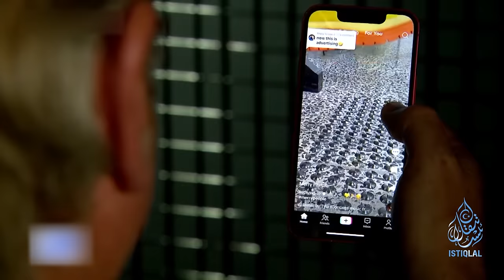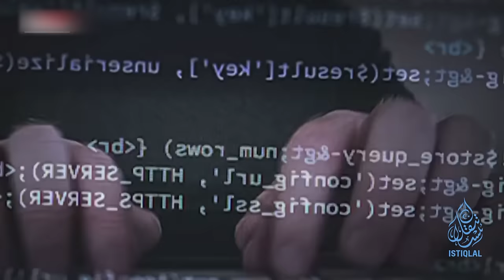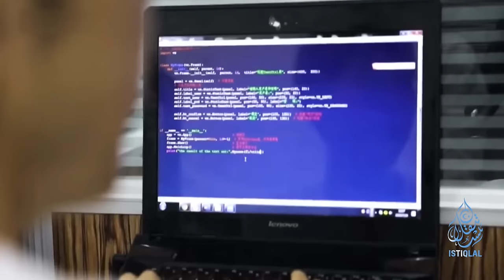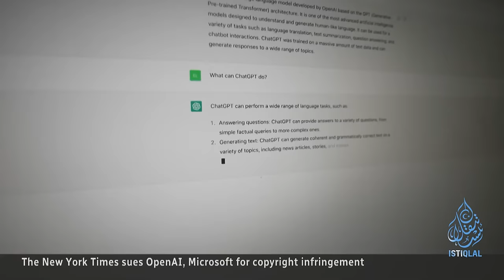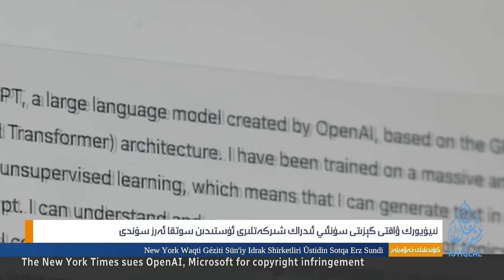ئىستىقلال كۈندىلىك خەۋەرلىرى |2023.12.29| ئىستىخبارات ئۇرۇشى كەسكىنلەشمەكتە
ISTIQLAL KÜNDILIK XEWERLIRI |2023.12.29| ISTIXBARAT URUSHI KESKINLESHMEKTE